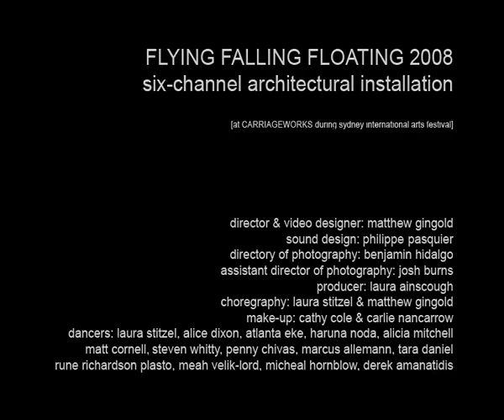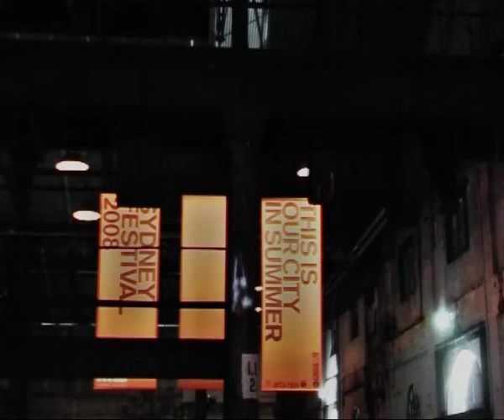showFFFSydney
Flying Falling Floating